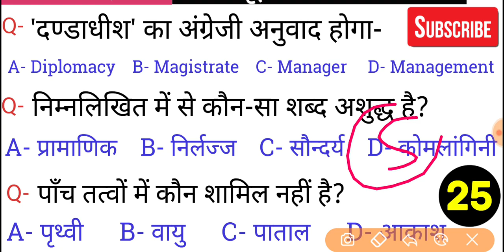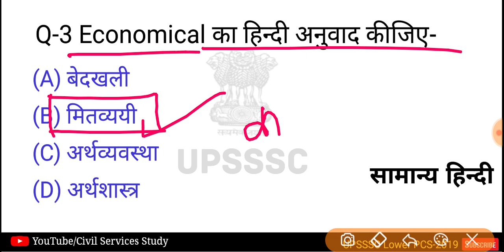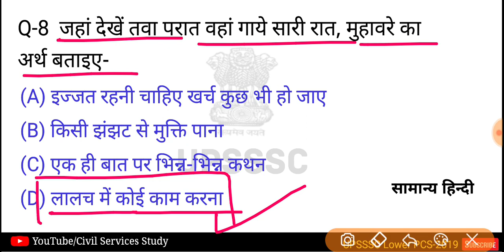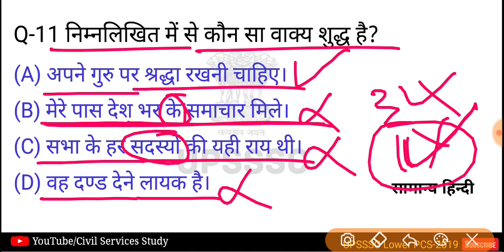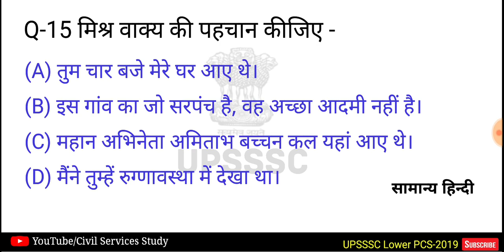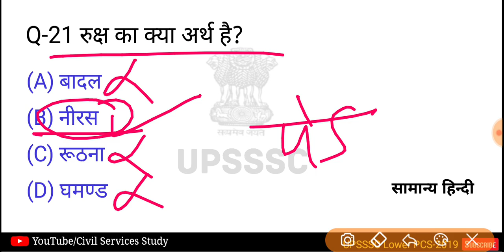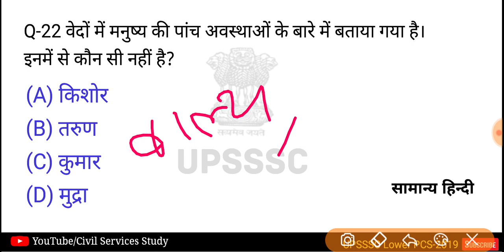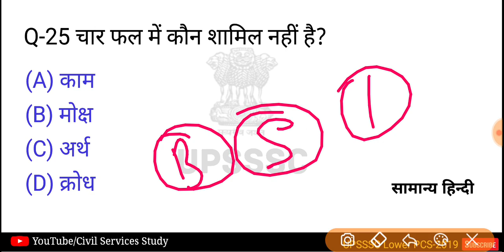Hindi_Lower_PCS UPSSSC Lower Subordinate 2019 Test-148